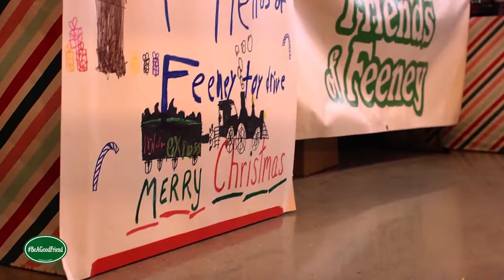Episode #33: Feeney Talks With Mark Honiberg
Mark Honiberg was the owner of Mark's Christmas Trees for almost 40 years!
Mark's Christmas Trees
1030 New Britain Ave. West Hartford

It was wonderful talking with Mark during episode #33.
We talked about:
Drone footage of Nova Scotia and Mark's Christmas Tree lot (minute 9)
WeHa Brewing & Roasting Tree Lighting/Toy Drive Event (minute 12)
Be A Good Friend Toy Drive at Sockstarz and special visit from Taylor (minute 13)
FIRST, LAST, BEST, WORST Game (minute 22)
Collaborative Event at Lyon's Auto (minute 30)
The staff at Mark's Christmas Tree (minute 39)
Dave and Chris in the tree baler
Christmas Tree Trivia (minute 47)
Favorite Teacher, Mr. Dwyer (minute 56)
Presidential Christmas Tree Trivia (minute 1.00)
Halifax basketball, Tootie Zimmeran's Be a Baller Not a Bully Basketball Camp  (minute 1.21)

Shout outs:
Sockstarz featured on NBC news:
Donut Crazy
WeHa Brewing and Roasting
Directline Media
Savage Pallet Projects